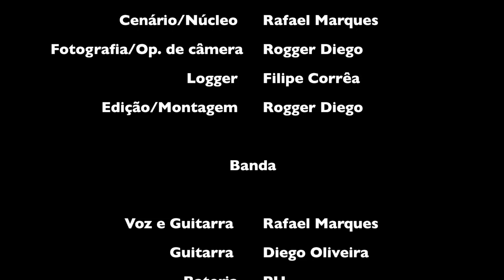Music Video, Rafael Marques - Apenas Começou (PORTUGUESE - BR)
Music Video for Rafael Marques, Manaus - Brazil
RDI Productions - FL